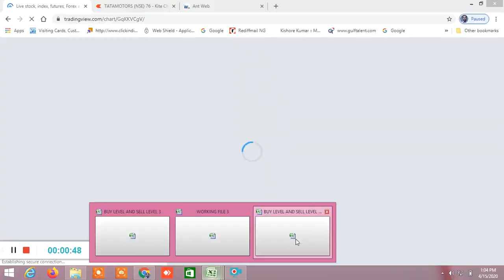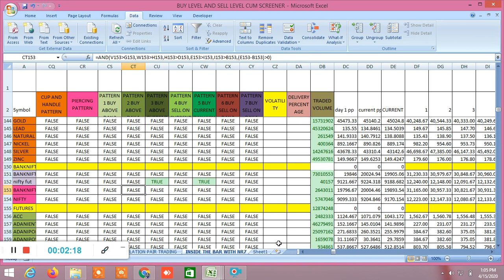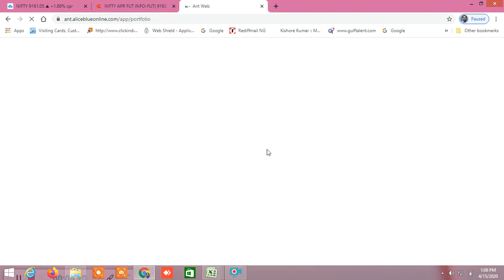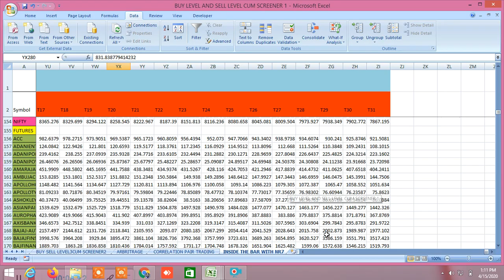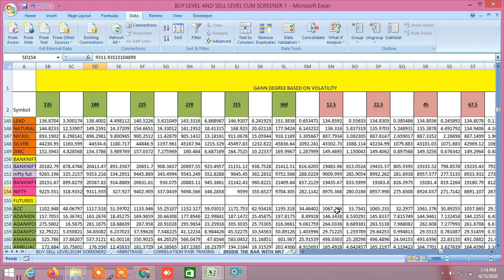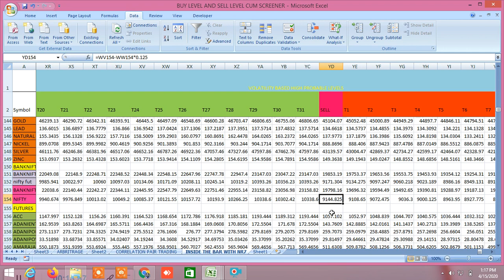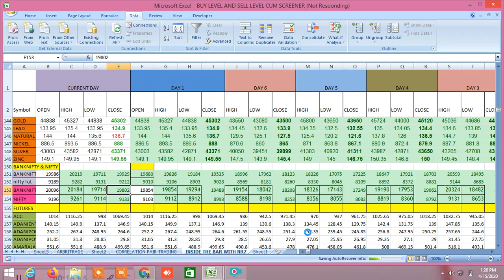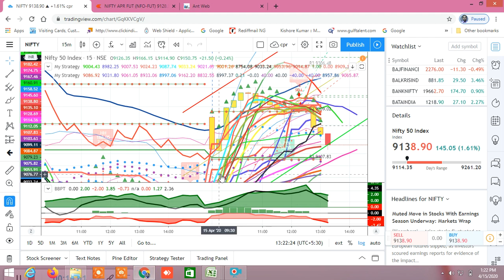LIVE NIFTY BANKNIFTY STOCK OPTION DEMO OF PERFORMANCE OF BUY SELL LEVEL AND STRATEGY 15.02.2020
D57318